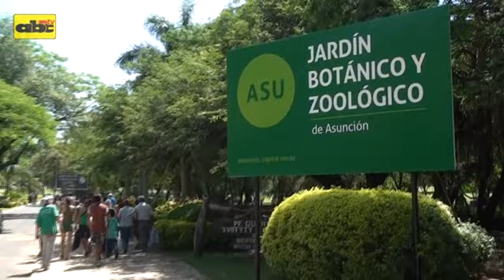"Domingo Verde " en el Jardín Botánico